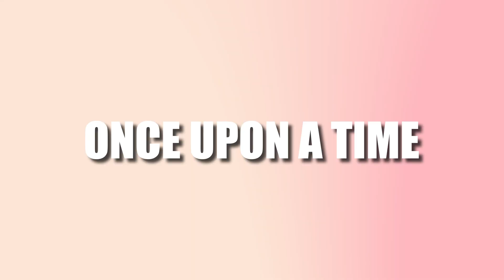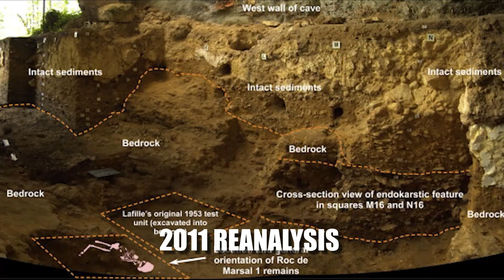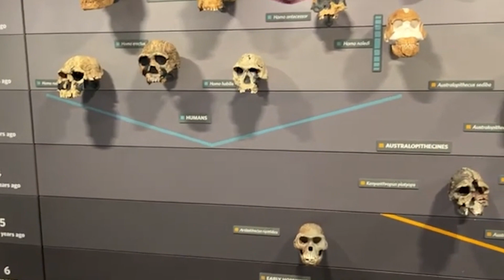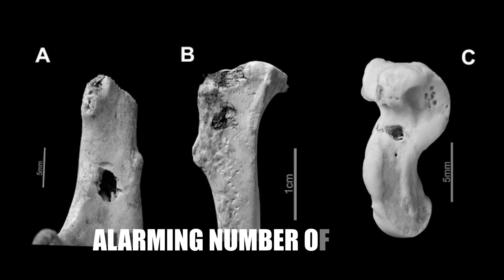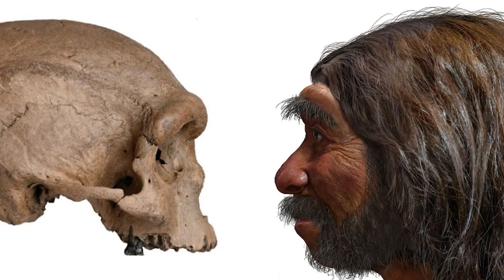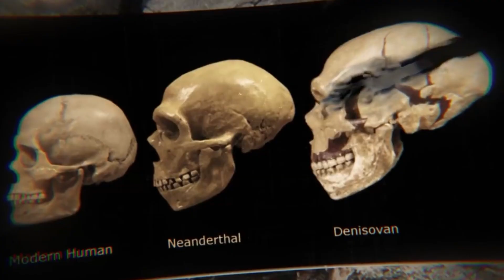Shanidar: A Neanderthal Funeral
Once upon a time in the mid-twentieth century, an archaeologist named Ralph Solecki found the skeletons of 10 Neanderthals – men, women, and children. What he discovered sparked a heated debate in archaeology.

We'll explore whether our ancient relatives buried their dead with flowers or if bees were responsible for the blossoms near the graves, as recent studies suggest. But that's not all; we'll also delve into other fascinating cave discoveries and burial sites.

In today's video we look at Shanidar: the flower funeral.

Inspired by  NORTH 02, PBS Eons, and Stefan Milo

Inspired by The Neandertal Burial That Taught Us About Humanity

Inspired by The Life and Death of a Neanderthal (Shanidar 1)

Inspired by Shanidar 1: The Astonishing Ancient Discovery!